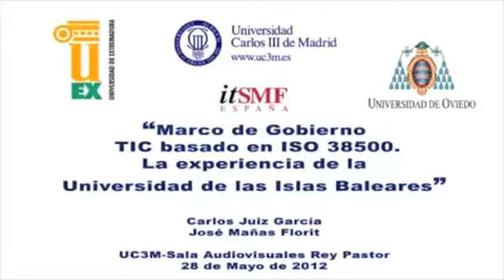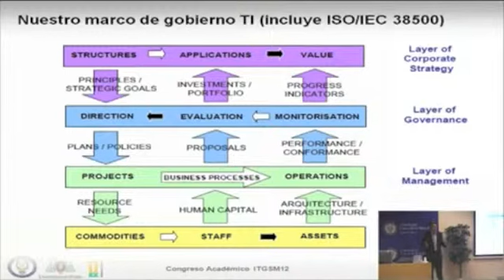TRAILER MARCO DE GOBIERNO TIC BASADO EN ISO 38500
Trailer de la Ponencia: Marco de Gobierno TIC basado en ISO 38500. La experiencia de laUniversidad de las Islas Baleares  Carlos Juiz García (Universidad de lasIslas Baleares), José Mañas Florit (Universidad de las Islas Baleares).